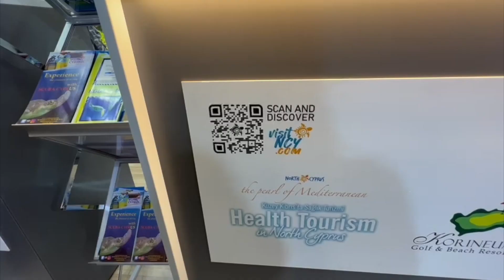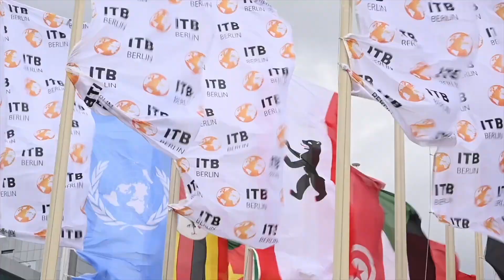SAVAŞAN: İNTİKAM TURİZMİNE RAĞMEN 2019 ANCAK YAKALANACAK